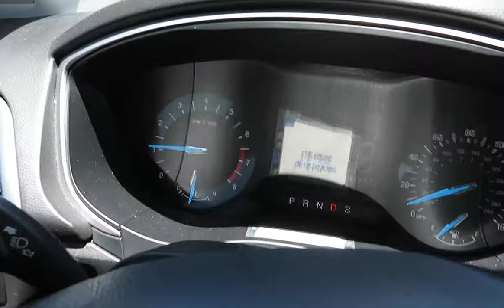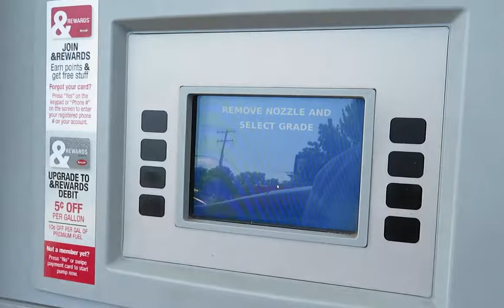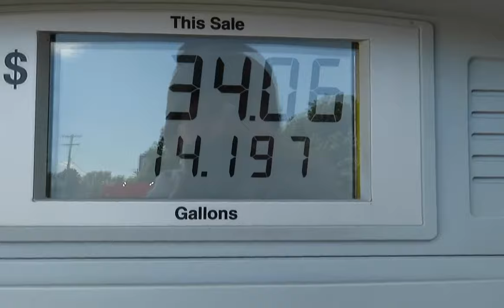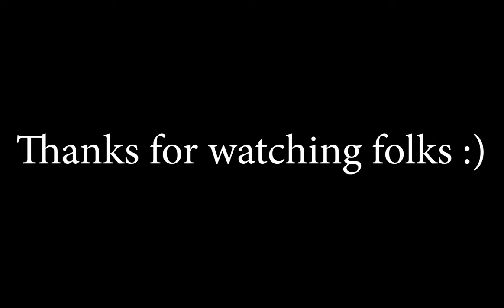Bradley Martyn Pushup Challenge! | Vlog 7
Sunday, June 30th
I woke up and made some breakfast and afterwards I dropped off some food for a homeless gentleman I met alongside off the road. I then decided to attempt Bradley Martyn's pushup challenge. He has went around to popular YouTuber's and challenged them to see if he could complete more pushups than him. Love a good ole competition :)

Nothing crazy this Sunday though. As classes for the summer semester wrap up it seems as if I live at the library. 2 more weeks and I'm free!